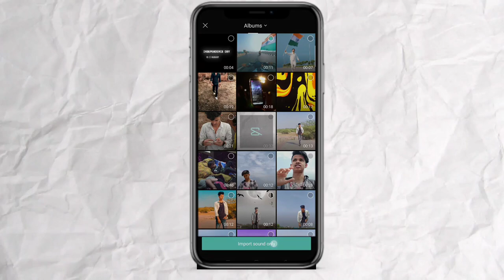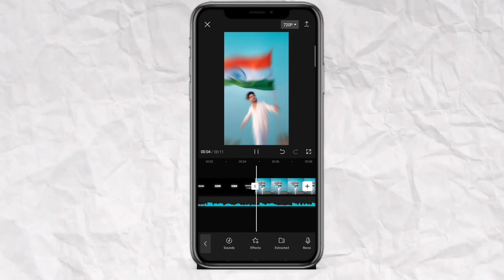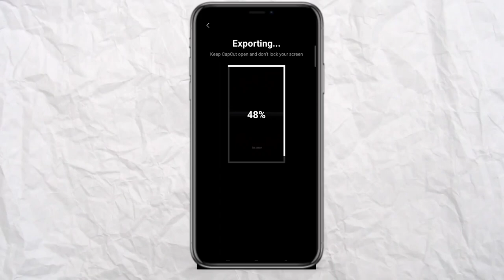Independenceday spacial reel video editing 2023 | 15 August trending reel video editing capcut